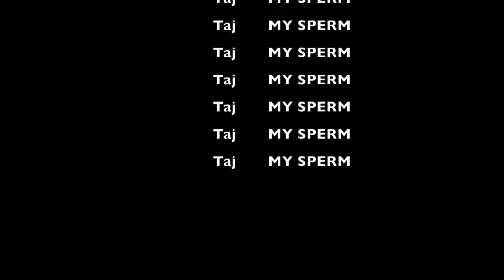Teaching 🇺🇸 3 Year old SON JAMAICAN PATOIS 😂*must watch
RUDE FAMILY MAN
Teaching my son Jamaican Patois patwa
Teaching american how to speak jamaican patwa
Teaching my son how to speak & talk like a jamaican
Teach my son how to be a Jamaican
Vybz Kartel
Bounty killa
Squash ready dancehall
kiprich predaotor
jamaica Indepence
england uk united kingdom
speaking jamaican patois for 24 hours
Taj Friginette
Jamaica Independence day vlog